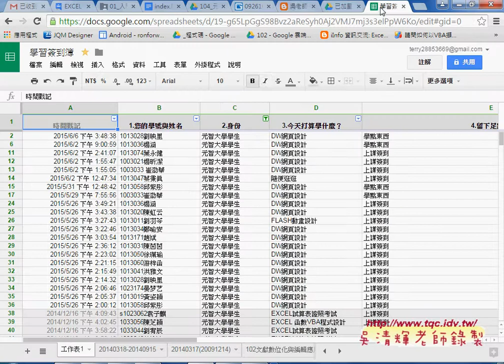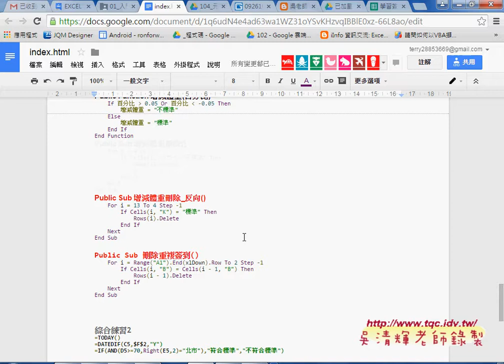09 如何刪除重複資料VBA分享學習簽到簿EXCEL VBA大數據自動化2